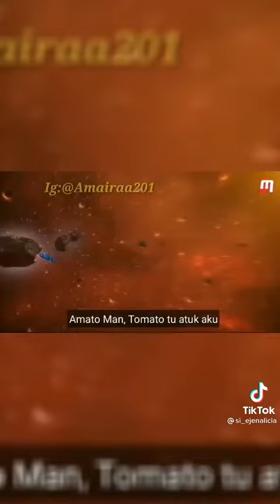kokoci tu cakap kentut